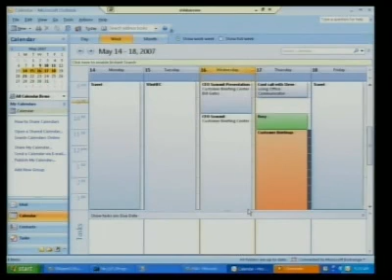Microsoft virtual (phone) assistant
A demonstration at the Microsoft CEO Summit 2007 showcased the Microsoft virtual assistant which is able to transfer and manage phone calls. It can interpret spoken words and schedule appointments without pressing any keys.